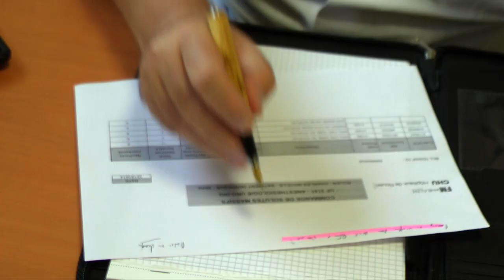Optimisation des stocks des produits de santé dans les unités de soins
L'acquisition récente d'un robot à la Pharmacie a permit de réorganiser le travail des préparateurs pour optimiser la gestion des stocks de médicaments dans les unités de soins, projet qui a reçu le prix "Sens du service" lors de la cérémonie Cadr'Actions, le 14 novembre 2014.